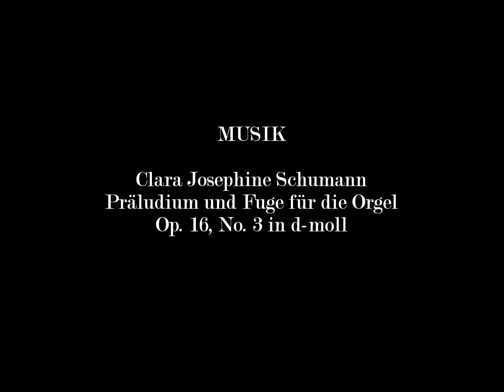Gabriel von Max (1840-1915)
MUSIK
Clara Josephine Schumann
Präludium und Fuge für die Orgel, Op. 16, No. 3 in d-moll